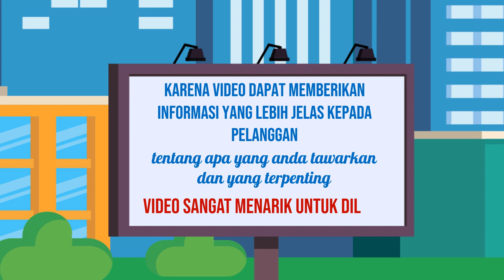Video Iklan Dengan Efek Suara yang Menggetarkan di Kota Muara Sabak Jambi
Jasa Edit Video Promosi / Video Iklan Dengan Efek Suara yang Menggetarkan di Kota Muara Sabak Jambi atau

Daftar Isi
00:00 - Cara Edit Video Iklan dokter mata, dokter mobil kelapa gading, dokter mata jakarta selatan
00:10 - Contoh Iklan Promosi dokter neurologi anak, dokter nefrologi, dokter nenden, dokter naturopati
00:30 - Contoh Video Promosi dokter ortopedi, dokter obgyn,
00:40 - Contoh Konten Branding dokter obgyn, dokter onkologi
00:50 - Resep Makanan dokter spesialis anak, dokter spesialis kulit, dokter spesialis anak, dokter spesialis kulit